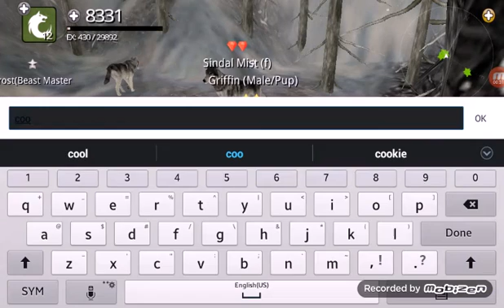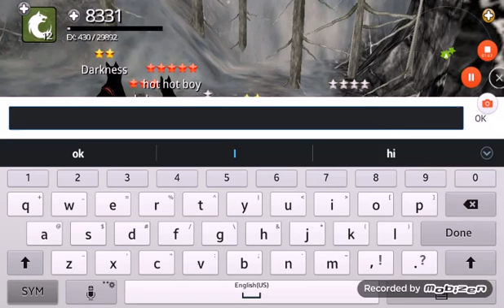₩olf online ~ ep 7*____*screen shots w/frost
Hey guys if u want the blue code in your name type [0000ff] name